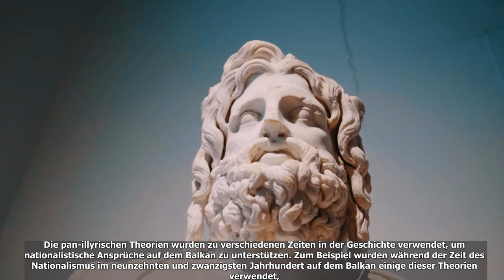Illyrer: Zwischen Mythos und Geschichte, das Epos eines antiken Volkes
Die Illyrer, ein geheimnisvolles und faszinierendes Volk der Antike, dessen Spuren sich zwischen Mythos und historischer Realität verweben, sind das Herzstück dieses packenden Videodokumentars. Dieses Epos entführt uns in eine längst vergessene Zeit, in der die Illyrer ihre Spuren in den Weiten des Balkans hinterließen, bevor sie Teil des mächtigen Römischen Reiches wurden. Ihre Geschichte, reich an Kultur, Krieg, und Diplomatie, offenbart eine Zivilisation, die sowohl beeindruckend als auch einflussreich war, deren Echo bis in unsere Zeit reicht.

Von ihren frühesten Ursprüngen, geprägt durch robuste Stammesgesellschaften und eindrucksvolle Festungen, bis hin zu ihrer schrittweisen Integration in das Römische Reich, beleuchtet dieser Dokumentarfilm die Dynamiken eines Volkes an der Schwelle zwischen zwei Welten. Wir erkunden ihre militärischen Konflikte, Handelsbeziehungen und kulturellen Austausche, die nicht nur ihre Beziehung zu den Nachbarvölkern, sondern auch ihren Platz in der antiken Welt definierten.

Dieses Videodokumentar bietet einen seltenen Einblick in das Leben der Illyrer, indem es archäologische Funde, antike Texte und neueste Forschungsergebnisse zusammenführt, um das lebendige Bild eines Volkes zu malen, das eine Schlüsselrolle in der Geschichte Südosteuropas spielte. Tauchen Sie ein in die Welt der Illyrer: Zwischen Mythos und Geschichte, das Epos eines antiken Volkes.